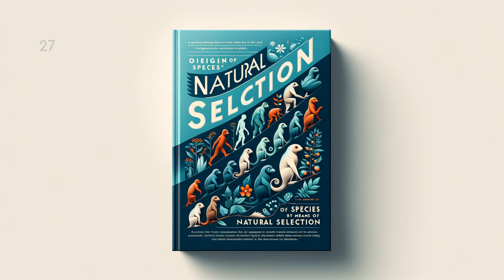Origin of Species by Means of Natural Selection - P 3/3 - Full Audiobook (English)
"Origin of Species by Means of Natural Selection" is a groundbreaking scientific work by the renowned naturalist Charles Darwin that revolutionized our understanding of life on Earth. Darwin presents compelling evidence of evolution occurring over billions of years through a process he labels "Natural Selection". He courageously contradicts contemporary beliefs of a static, unchanging world, offering instead a dynamic, ever-evolving panorama of life that impacted not only biology but religion, philosophy, and other branches of human thought. A must-read classic that continues to spark debate, fuel scientific research, and inspire awe towards the incredible diversity and complexity of the natural world.

Origin of Species by Means of Natural Selection by Charles Darwin - Part 3/3 - Full Audiobook (English)

Charles Darwin, Origin of Species, Natural Selection, Evolution, Darwinism, Audiobook, Science, Biology, Evolution Theory, Classic Science Literature, Darwin's Theory, Biology Audiobook, History of Science, Origin of Species Audiobook, Evolutionary Biology, Audiobook, audio book, LibriVox